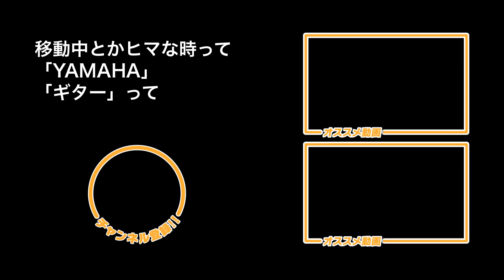YAMAHA FGシリーズの魅力は「物語」と「お尻」【講師紹介：柴田ヒロキ】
ギター弾き語りの世界が深くなる、楽しくなる、もっとやりたくなる、そんな動画を配信しています。

▶LINE@登録、よろしくお願いします！
コンテンツのアップロード情報があなたのスマホに直接届きます♪
新しい講座の空き情報・募集情報もこちらでお知らせします（｀・ω・）

★現役ミュージシャン・弾き語りレッスンプロの柴田ヒロキさんとコラボしました！★
▶柴田ヒロキ × 山本優作 のギター弾き語り教室 無料レッスン見学♪

▶柴田ヒロキプロフィール：
東京を中心に自身のライブ活動を展開

東京都町田市ソピックカルチャースクールと東京都大田区大森よみうりカルチャーでギター弾き語り講師

各地デイサービスでの昭和歌謡の訪問ライブ

77.7Mhz FMやまと毎週水曜日23時から放送「ThePlayHouseのバンドやろうぜ！」(提供:LiveHouse町田ThePlayHouse)第2週目パーソナリティ。

ギリギリでも音楽にしがみつくと決めたら、ギリギリでも音楽で生きていけました。
そんな恵まれた環境に日々感謝です。
そんな恵まれた環境で日々精進です。

▶山本優作プロフィール：
1985年生まれ。ミュージシャン、セミナー講師、webライター、マーケター、コーチ。色々やってて自分でも自分が何なのかよく分からない。
興味の対象がかなりのスピードで入れ替わるので飽き性だとよく言われるのだけど、実は自分の中になんとなくある「とても大きくて解像度の粗い何か」が何なのかを知りたくて色んな場所から見上げたり見下ろしたりし続けているだけなんです。本当です。信じてください。